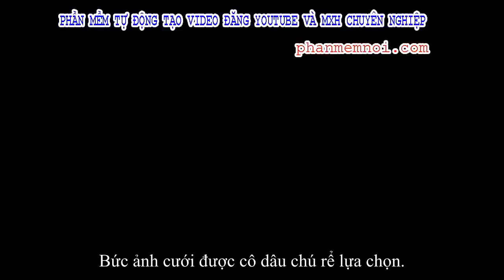✅ Bức ảnh cưới nhìn qua thì thấy bình thường nhưng soi kỹ thấy khuôn mặt cô dâu có vấn đề